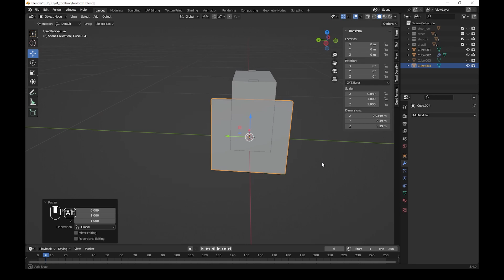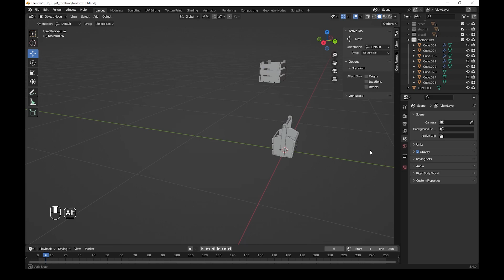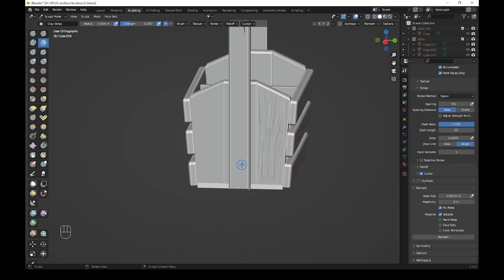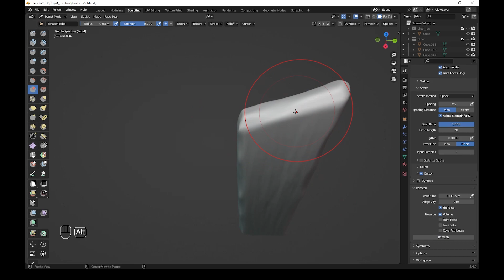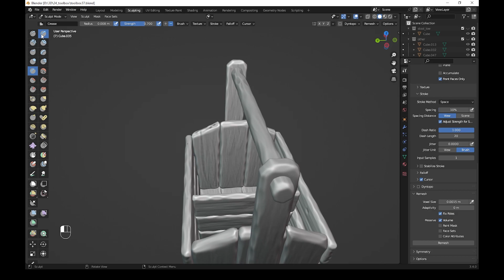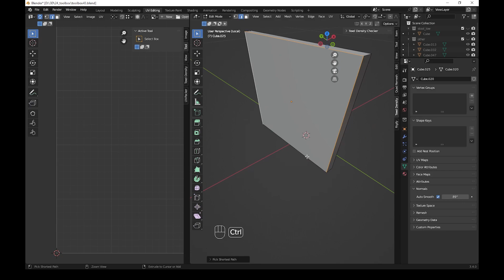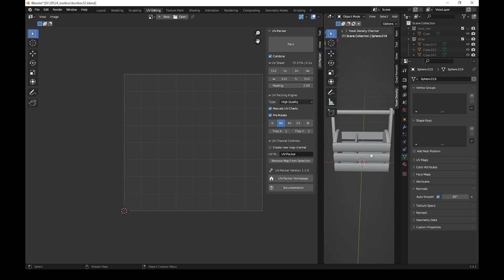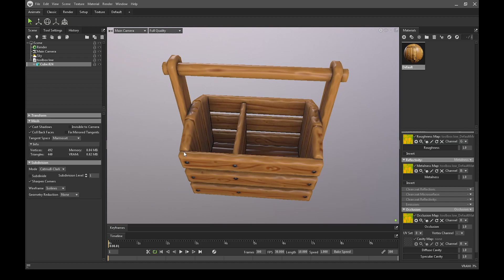Stylized toolbox| Speed Modeling| Blender, Marmoset, Substance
Blender 3.4.1
Speed 950%